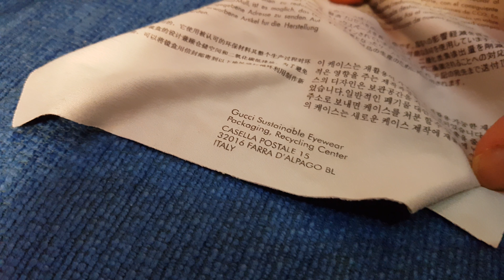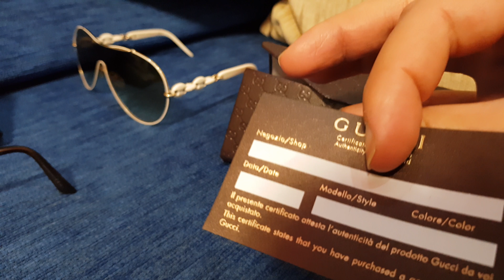Best Gucci Female Sunglasses 2020 VS Limited Edition Gucci Male Sunglasses 2020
Best Gucci female sunglasses 2017 VS individual Gucci male sunglasses 2017 ,As the female is the best of the best as water purity as all , the Gucci bamboo sunglasses 2017 limited edition, The best ever 1000$ , i do have a lot of brands they re all nice but i feel my self on this glasses and the water of the lens is nice i know their is more nice glasses then this i mean as purity but i ll still try and ill updates you